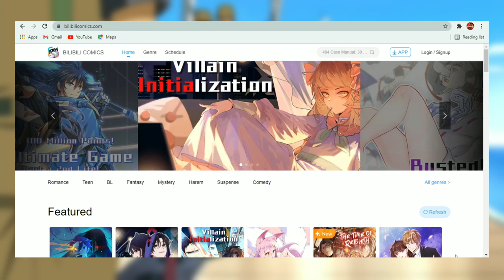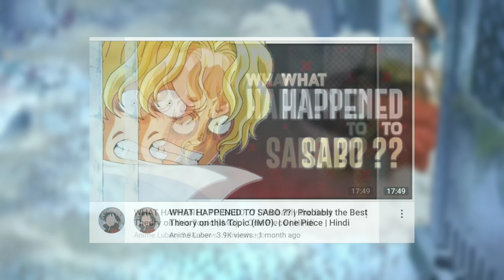KAIDO IS WEAKKKK !! | One Piece Manga | Chapter 1036 | Hindi